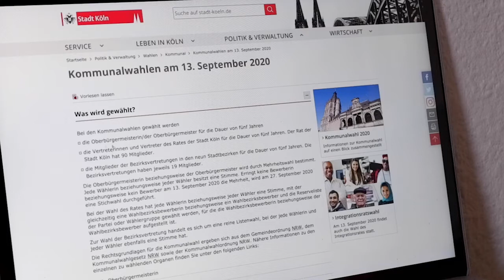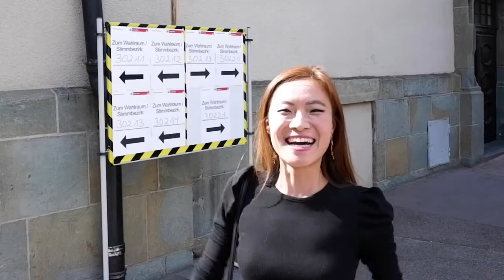Voting in Germany as a Foreigner | Wahltag Köln 2020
Germany even allows foreign residents to participate in their elections. Here is my very first voting experience in the city of Cologne | Integrationsratswahl 2020